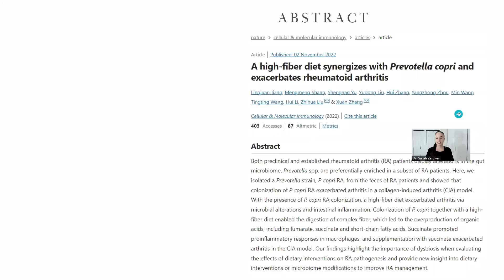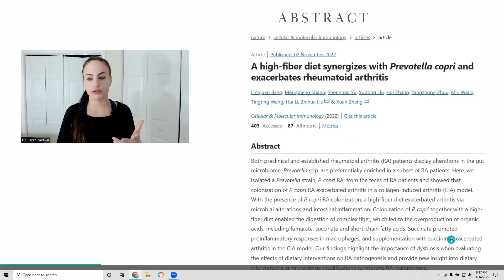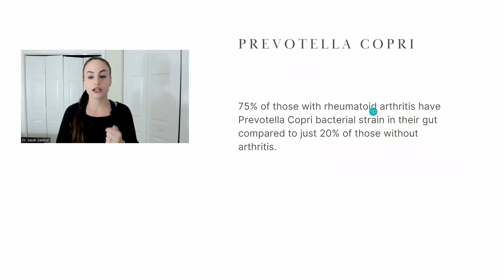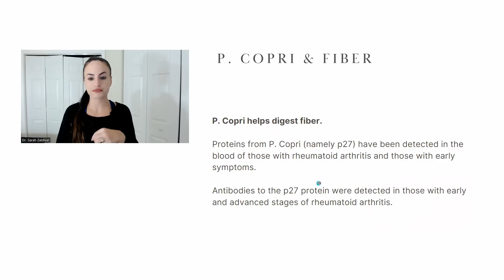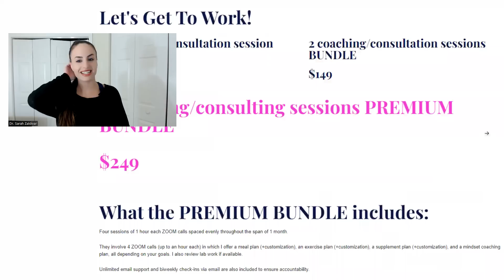🔴Fiber Causes Arthritis?!!!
CODE: DRZALDIVAR
🤓SCIENTIFIC REFERENCES:
A high-fiber diet synergizes with Prevotella copri and exacerbates rheumatoid arthritis

Expansion of intestinal Prevotella copri correlates with enhanced susceptibility to arthritis

Association of antibodies to Prevotella copri in anti-CCP-positive individuals at-risk for developing rheumatoid arthritis and in those with early or established rheumatoid arthritis

In Health,
Sarah